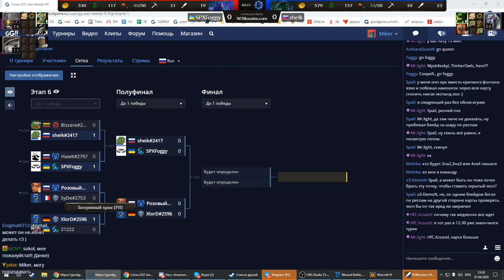FOGGY (NE) vs SHEIK (UD) GG!! Jeez weekly #9 Miker